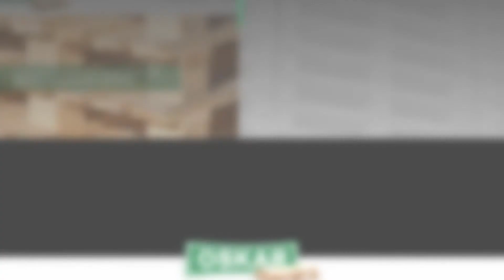Palety drewniane Ujazd Oskar Wyrób i sprzedaż palet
Firma Oskar, której właścicielem jest Mirosław Adamus, ma swoją siedzibę w Ujeździe, na terenie województwa łódzkiego. Na rynku działamy od 1999 roku.

Oferta firmy obejmuje wyrób, sprzedaż oraz skup palet różnego rodzaju. Proponujemy: europalety, palety drewniane, palety na zamówienie, palety pod wymiar, palety przemysłowe.

Posiadamy także  palety jednorazowe. Poza tym zajmujemy się sprzedażą drewna kominkowego,  biomasy oraz drewna sezonowanego. Dodatkowo znaleźć u nas można skrzyniopalety.